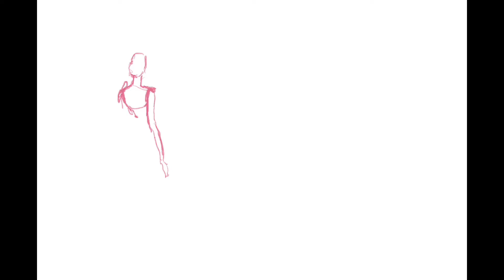Quick Digital Fashion Illustration for Beginners in Procreate App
Quick Fashion Illustration for Beginners in Procreate App
Continuing on the Apps for fashion illustrators, Procreate is still my go to app when I want to make something pretty and not leave my bedroom. Yes, I am lazy!

This app helps me make quick fashion illustrations and graphics that eventually make it to my portfolio. As always, I use an Apple Pencil and iPad Pro, but any device with a proper stylus will do.
MUSIC CREDITS-Elaine Biss.

Indemnification
Elaine Biss and its authors will not be liable for any errors or omissions in the information nor for the availability of this information. Elaine Biss channel and its authors will not be liable for any losses, injuries, or damages from the display or use of this information. Take all advice at your own risk.